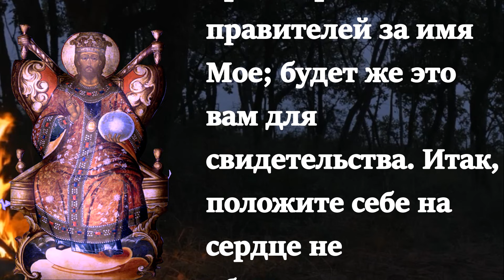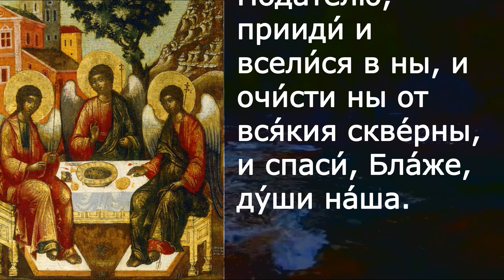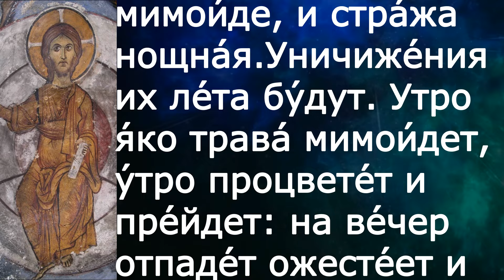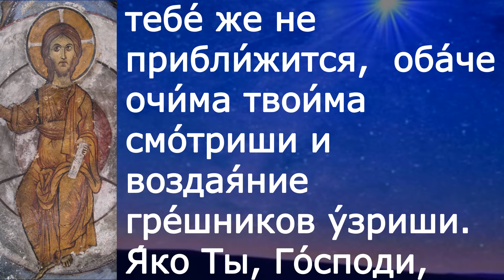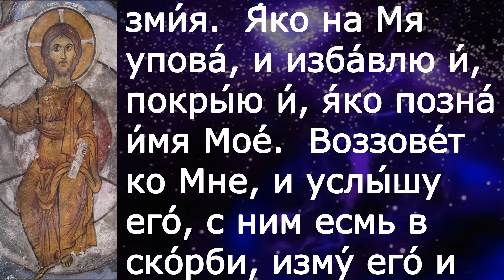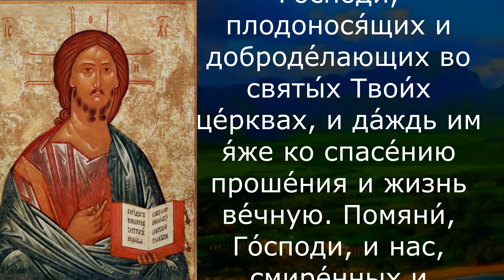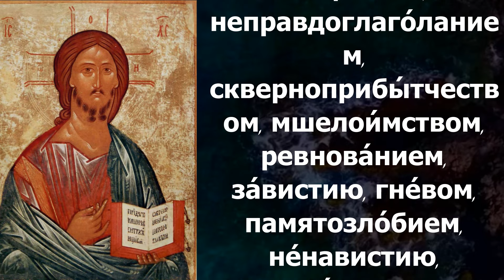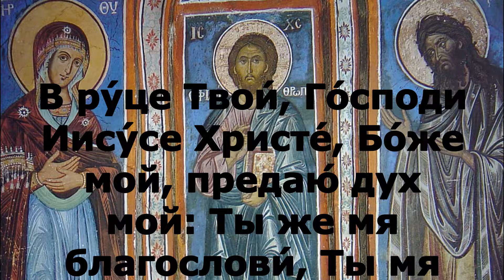Евангелие Иисусова молитва и исповедь вечер 9 августа 2022 года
Вторник 9 августа Седмица 9-я по Пятидесятнице Поста нет. Вмч. и целителя Пантелеи́мона (305);

Лк. 21:12–19

Прежде же всего того возложат на вас руки и будут гнать вас, предавая в синагоги и в темницы, и поведут пред царей и правителей за имя Мое; будет же это вам для свидетельства. Итак, положите себе на сердце не обдумывать заранее, что отвечать, ибо Я дам вам уста и премудрость, которой не возмогут противоречить ни противостоять все, противящиеся вам. Преданы также будете и родителями, и братьями, и родственниками, и друзьями, и некоторых из вас умертвят; и будете ненавидимы всеми за имя Мое, но и волос с головы вашей не пропадет, – терпением вашим спасайте души ваши.

300 слов мудрости священник Георгий Максимов смотреть
весь плейлист